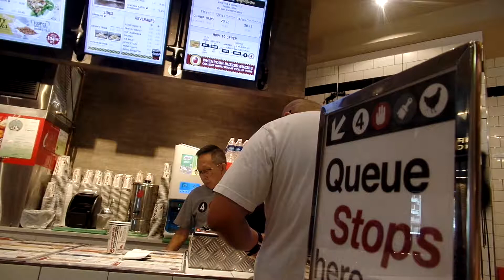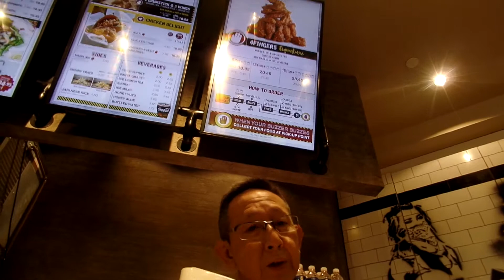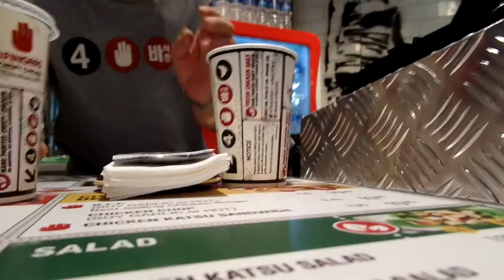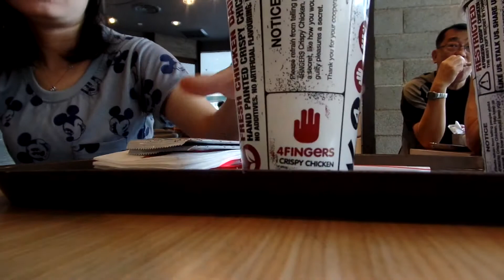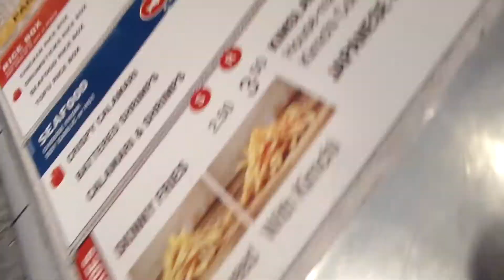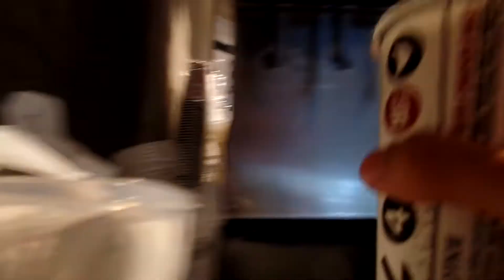Superstar Celebrity Kurt Tay(Kurtista/Kurtberg)13 February 2017(Mon)Lunch